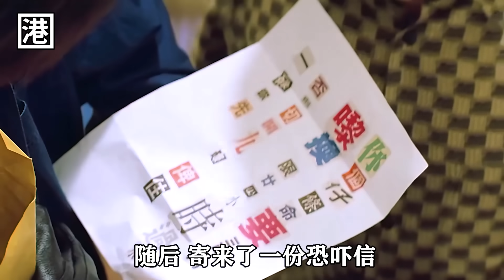影帝劉青雲演技最炸裂的一部，男人在外邊砍人賺錢，老婆卻在家裡偷漢子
香港電影：《新英雄本色》